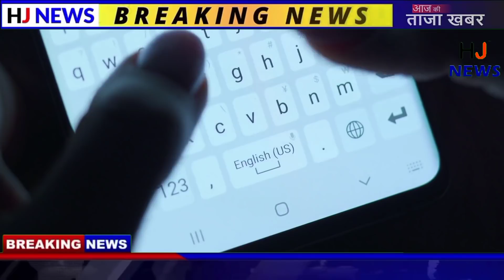9 साल के बच्चे के जस्बाज को सलाम कर रहा है पूरा देश, देखके चौंक जायेंगे आप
9 साल के बच्चे के जस्बाज को सलाम कर रहा है पूरा देश, देखके चौंक जायेंगे आप

9 साल के बच्चे के जस्बाज को सलाम कर रहा है पूरा देश, देखके चौंक जायेंगे आप

The whole country is saluting the spirit of a 9-year-old child, you will be shocked to see